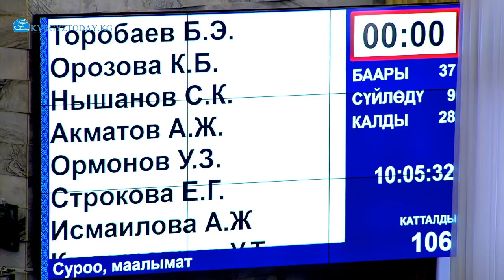Жыргалбек Турускулов: "Жумгалдын Баш-Кууганды мектебинин курулушу 2015-жылы башталып, токтоп калган"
Бүгүн, 16-январда Жогорку Кеңеш жыйынында эл өкүлдөрү балдарды коргоо жаатында бир катар сунуш-пикирлерди Өкмөткө багытташты.
Депутат Жыргалбек Турускулов Нарын облусунун жергиликтүү кеңешинин депутаттарынын кайрылуусу менен тааныштырды. Анда Жумгалдын Баш-Кууганды айылындагы мектептин курулушу 2015-жылы башталып токтоп калгандыгы айтылган. Мындай көрүнүш аталган райондун бир катар айылдарындагы мектептерде чоң көйгөй болуп турат. Ошону менен катар Ак-Талаа районунда дагы бир катар мектептердин курулуштары 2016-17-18 жылдары башталып токтоп калгандыгын тизмектеп берди.